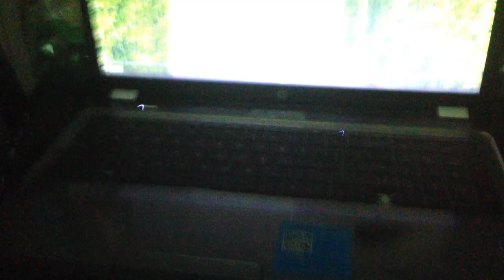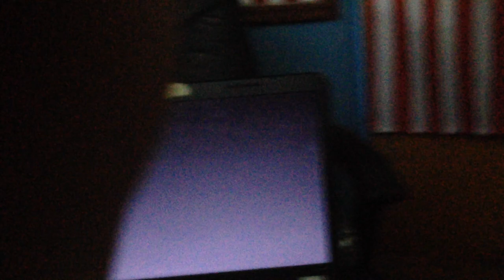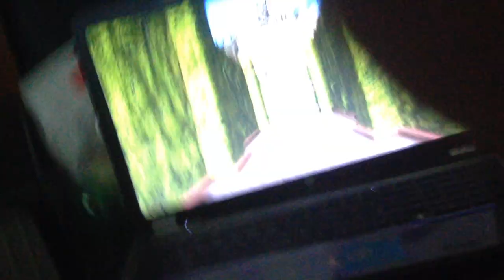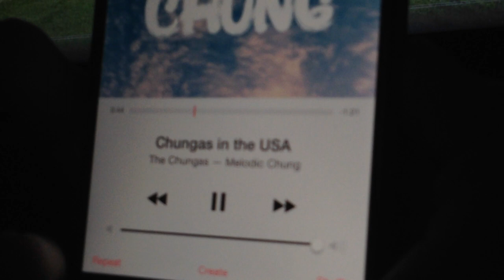Let's Play Garfield 2 Maze Game! starring THE CHUNGAS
Comment what games u want us 2 play next!

Listen to The Chungas for FREE on BANDCAMP & SOUNDCLOUD

░░░░░███████ ]▄▄▄▄▄▄▄▄     This is Bob. Copy & paste this comment to
▂▄▅█████████▅▄▃▂          ☻/︻╦╤─ defeat Google+ once & for all!